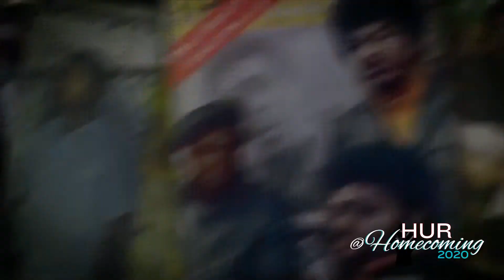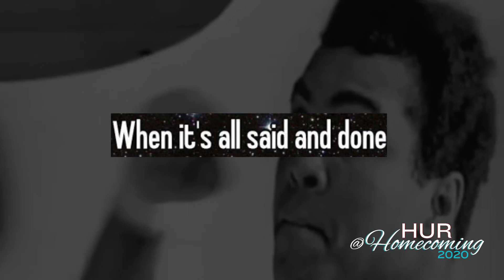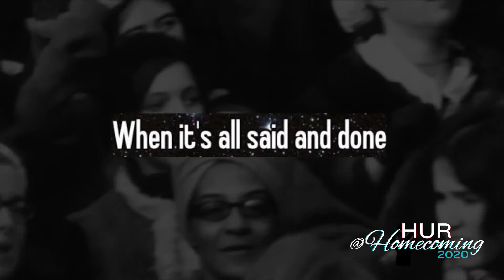Howard University's HUR@Homecoming Virtual Concert 2020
Reignite and reinvigorate your passion for change in our society. Celebrating advocacy – from Howard University – to the world. This is the HUR @Homecoming on the platforms of the WHUR Digital Network. Now your hosts, HU alumni, DJ Iran reppin’ C/O ’92, Coka-Lani reppin’ C/O ’95 and Mansey Pullen reppin’ C/O ’83.

Music performances by: Josh-X, Lecrae, Baby Rose, DVSN, Ledisi, Skip Marley
Guest appearances by: Ralph Tresvant, Brian McKnight, Raheem Devaughn